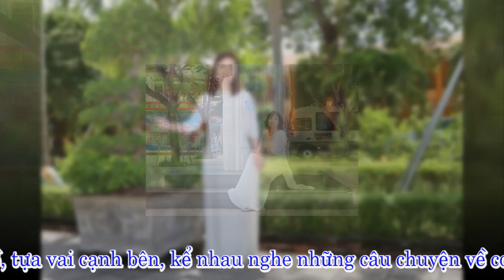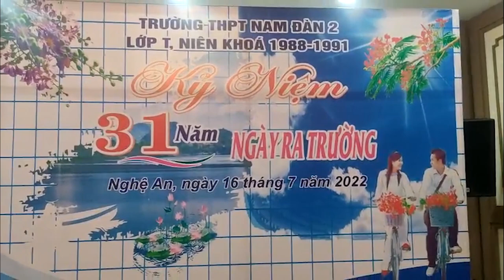LỚP T NIÊN KHÓA 1988 1991 TRƯỜNG THPT NAM ĐÀN 2 KỶ NIỆM 31 NĂM NGÀY RA TRƯỜNG